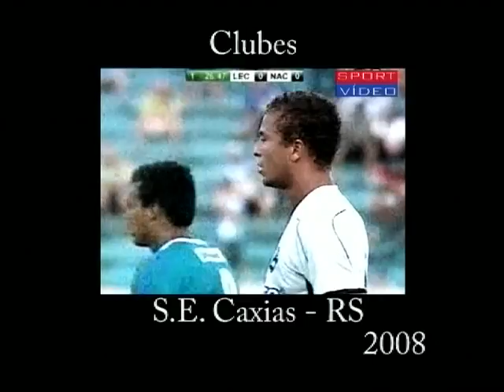BRUNO MATAVELLI PARTE 2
GOLS E JOGADAS DO ZAGUEIRO BRUNO MATAVELLI, REVELAÇÃO DO NACIONAL A.C. DE RALÂNDIA NO CAMPEONATO PARANAENSE DE 2.009.